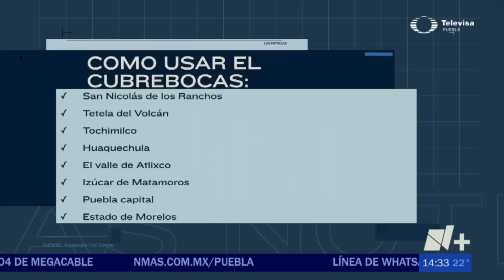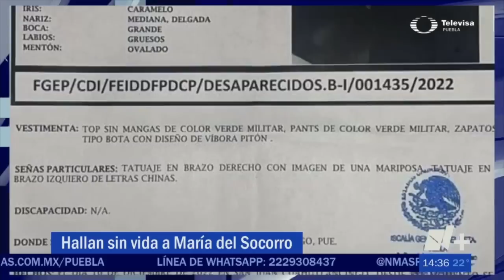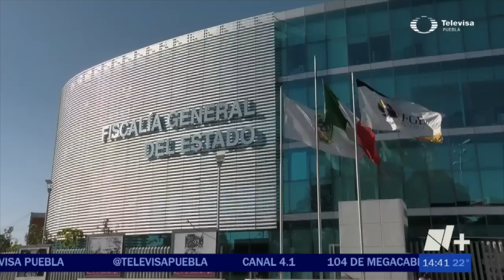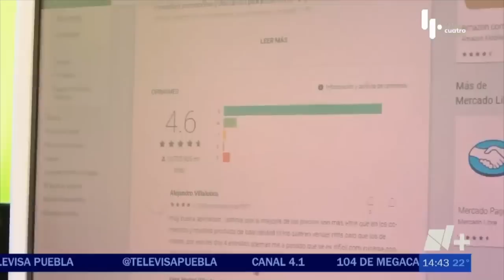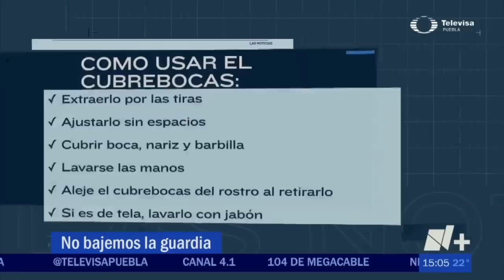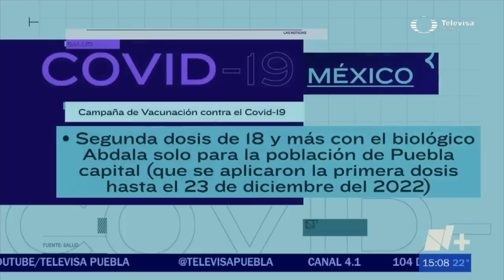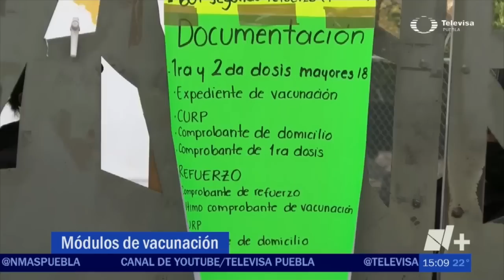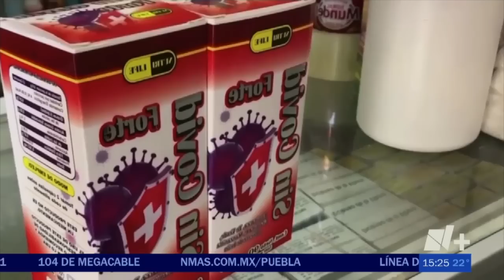Noticias en Puebla 12 de enero con Hugo Meza Guerrero